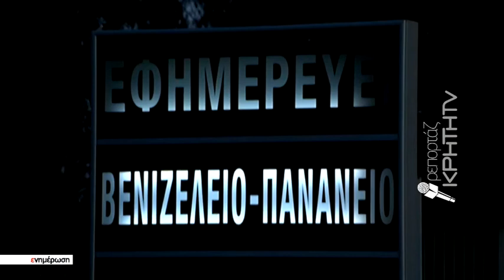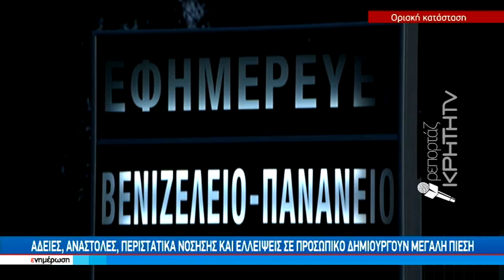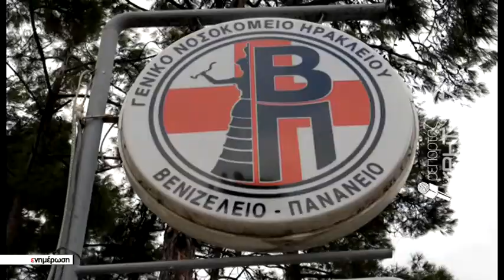Ελεγχόμενη η πίεση στα νοσοκομεία - Μεγάλη αναμονή για τους NON - COVID ασθενείς